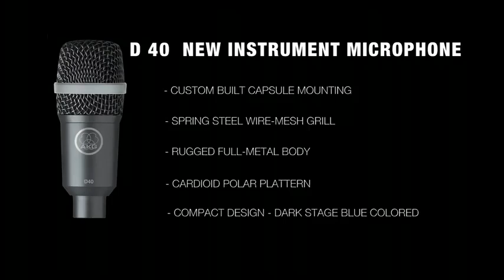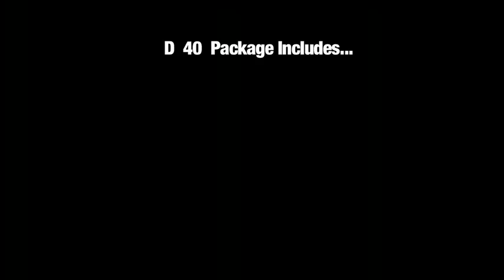AKG D 40 - Dynamic Instrument Microphone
AKG D40 The D 40 with its solid all-metal body will stand up to the hardships of night-after-night onstage use "with a smile". The Varimotion diaphragm deep-drawing process allows the diaphragm itself to be fine-tuned with no need for tuning resonators, leading to a quantum leap in audio performance. The transducer is protected by a sturdy wire-mesh cap and takes extremely high sound pressure levels with ease. An integrated stand adapter and standard H 440 mounting bracket for snare drums, tom-toms, etc. make the D 40 a highly versatile tool for use on drums, percussions, wind instruments, and guitar amps.